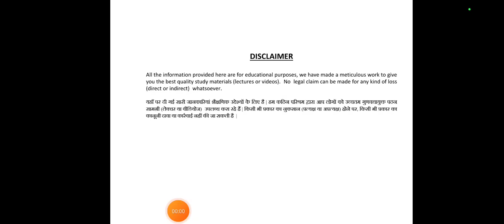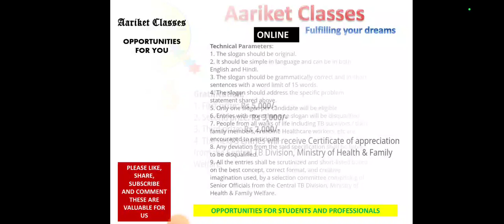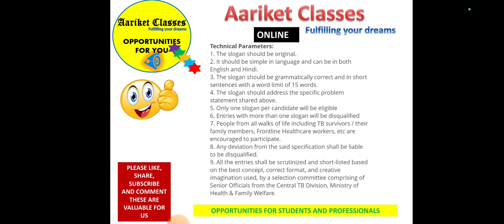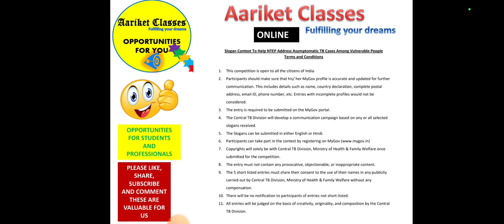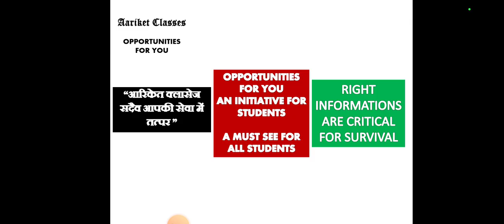WIN CASH PRIZES 5000 RUPEES OPPORTUNITY 20 OCT 24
AARIKET CLASSES BRINGS YOU EXCITING OPPORTUNITIES TO GROW AND LEARN.
Slogan Contest To Help NTEP Address Asymptomatic TB Cases Among Vulnerable People
LINK TO PARTICIPATE :

AARIKET CLASSES TEAM
LINK OPPORTUNITY VIDEO